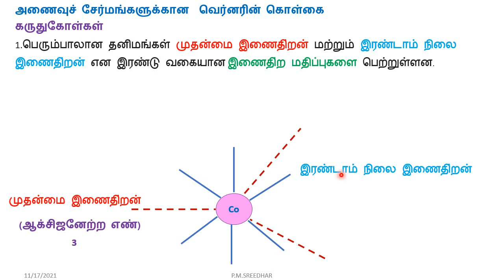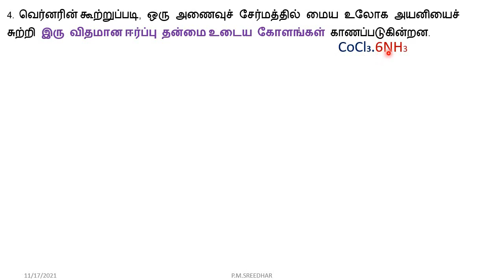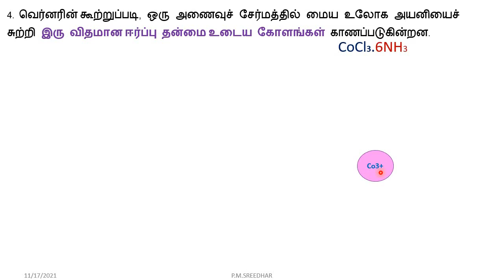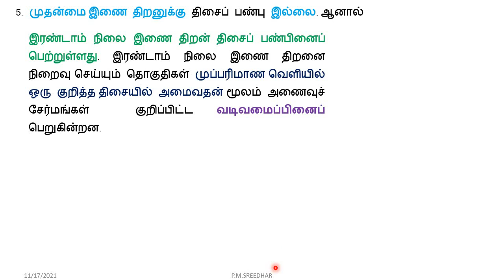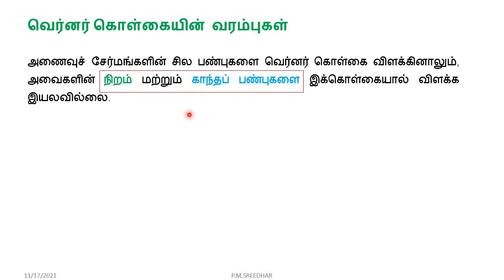12 வேதியியல்|அணைவுச் சேர்மங்களுக்கான வெர்னரின் கொள்கை மற்றும் வரம்புகள்|P.M.SREEDHAR,P.G.T-CHEMISTRY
12.வேதியியல்|பாடம்-5|
அணைவுச்சேர்மங்கள்|
1. அணைவுச் சேர்மங்களுக்கான வெர்னரின் கொள்கை மற்றும் வரம்புகள்
Werner's theory
TN STATE BOARD,
SCERT SYLLABUS,
P.M.SREEDHAR,
 P.G.T-CHEMISTRY.